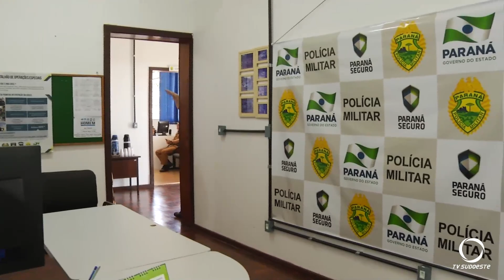Inaugurada nova sede da Polícia Militar de Chopinzinho